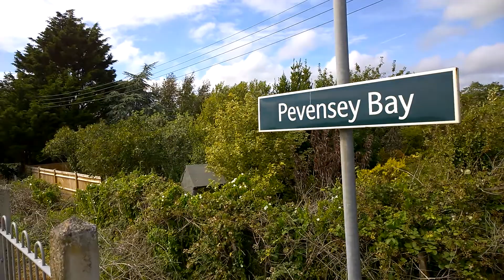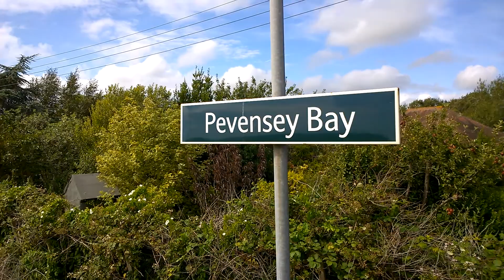Pevensey Bay Train Station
Train Service From Eastbourne To Ashford International Calling At Pevensey Bay